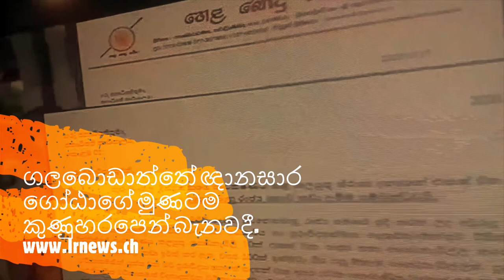ගලබොඩාත්තේ ඥානසාර ගෝඨාගේ මුණටම කුණුහරපෙන් බැනවදී.